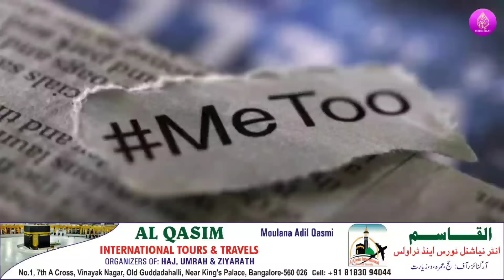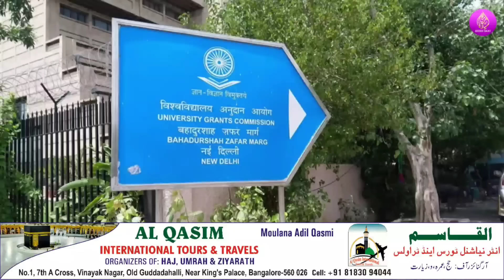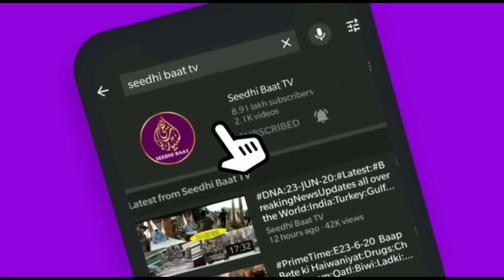28/8/24:Aaj ki Baat KhaasBaat:Din Bhar ki Badi aham aur zaroori,Mulki,aalami,aurRiyasati Khabrein